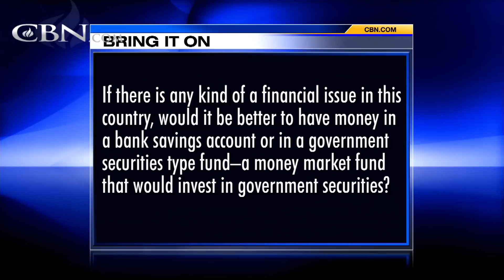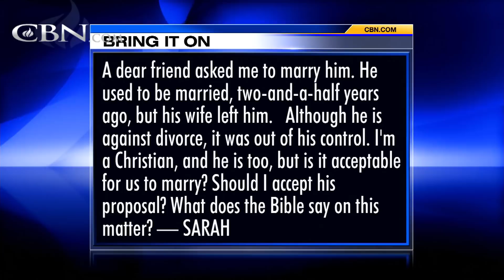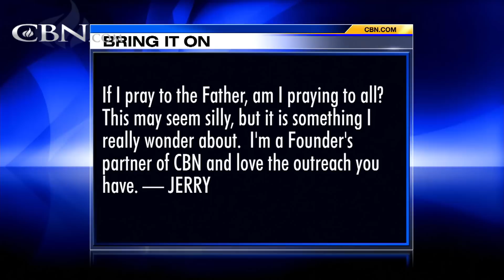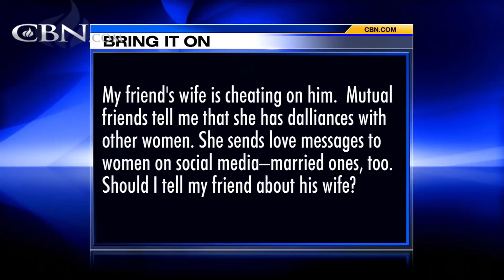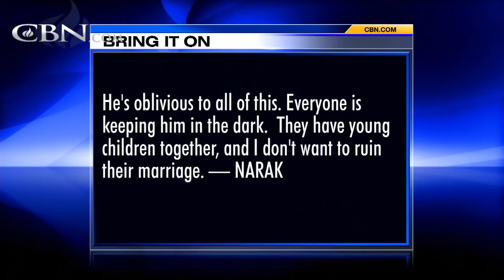Bring It On-Line: Biblical Re-Marriage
Would one be better off just leaving money in a bank ,instead of investing in a mutual fund that has its assets in a basket of government securities? A friend has proposed. He used to be married two-and-a-half years ago, but his wife left. I'm ...